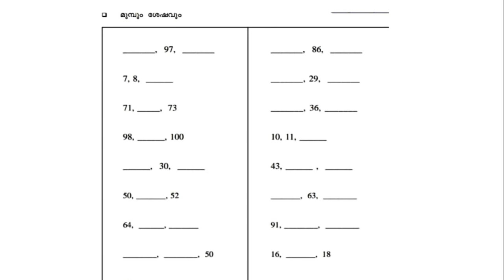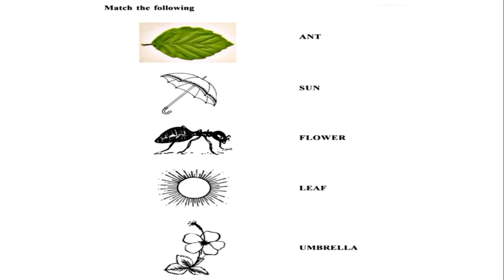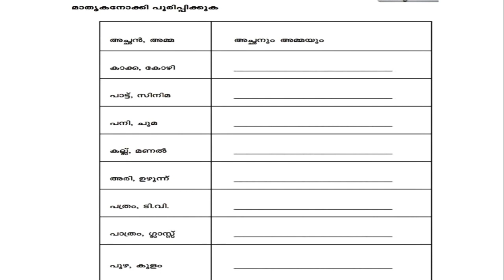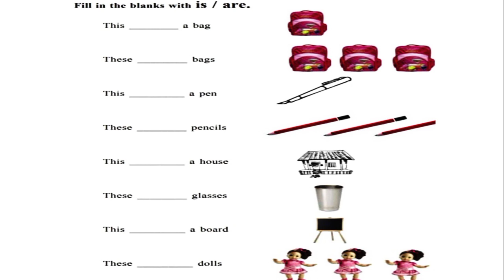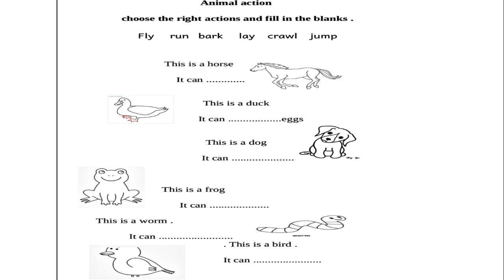അവധിക്കാല ക്ലാസുകൾ, vacation class